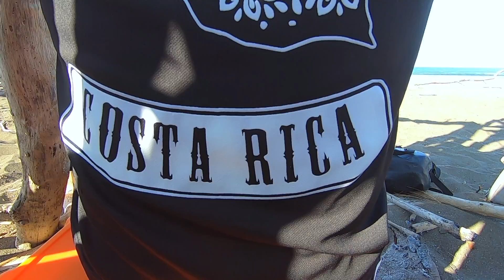Have You Seen Blurr /// Costa Rica 2019 /// Dave Boehne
Dave Boehne quick strike to Costa Rica in Spring of 2019. This was filmed over a two week period but only two sessions of actually filming surfing. Other times were spent on the search and drinking cervesas. Cheers